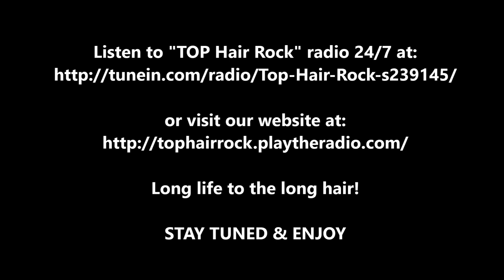Autograph - She never looked that good for me (HQ)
from the album "Loud and Clear" year 1987.

Lyrics:

She never looked that good for me
Whoa
I was so secure, i didn't see it comin'
She was half way out the door
Before i started runnin'

They say that love is blind
I didn't see the signs
All the things i didn't do
Made her give her love to you

There's a new smile i've never seen
You must have set her spirit free
Cause she never looked that good for me

Well it's on her face, everything she needed
She finally found her place
It's like she's been completed

I think of all the nights
I should have held her tight
All the things i didn't say
Made her give her love away

She never looked that good (she never looked that good)

I used to fantasize
Undress her with my eyes
But even in my mind
She never looked so fine

She never looked that good, ah

Notice:
Long life to the long hair!